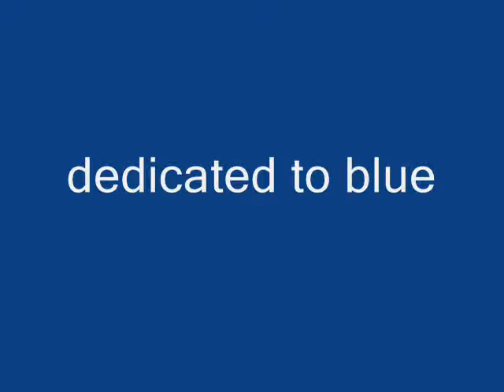a video 4 blue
this vid is for blue.  (another fan vid...:3